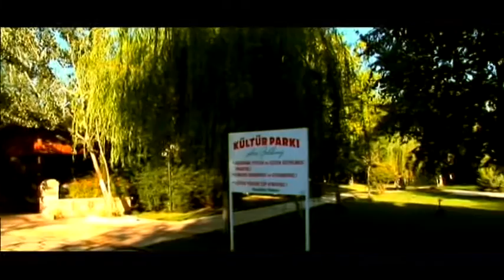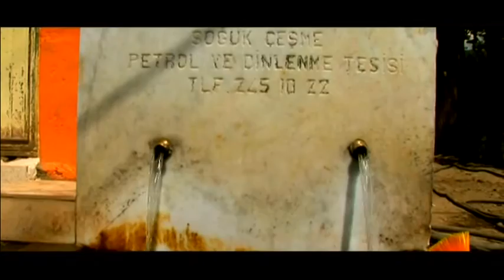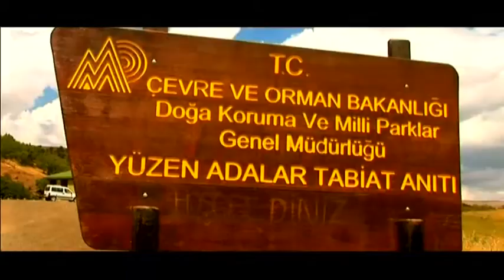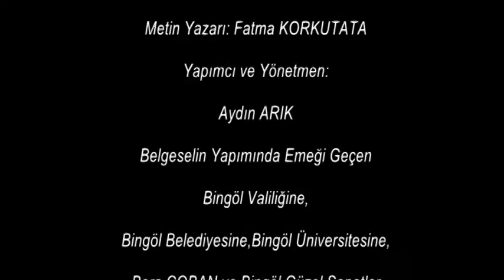ADIM ADIM BİNGÖL BELGESELİ 2014